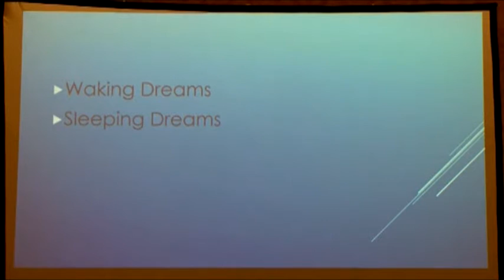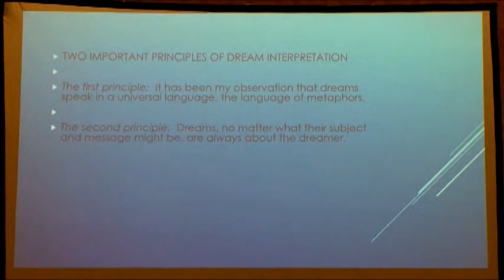Learning to Accurately Interpret Your Dreams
David Rivinus, author of the book "Always Dreaming," at the 2015 Ozark Mountain Transformation Conference. At night we dream, but what about during the day? Are the experiences of our waking lives any different than those scenes that come to us while we sleep?

For DVDs of David's lecture, as well as his book, visit Ozark Mountain Publishing